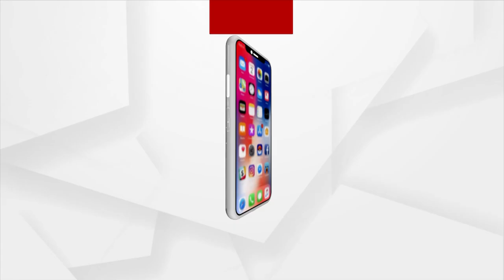ବାଲେଶ୍ଵର ରସାଳପୁରରେ ମା କାଳୀଙ୍କ ପୂଜା ଆରାଧନା